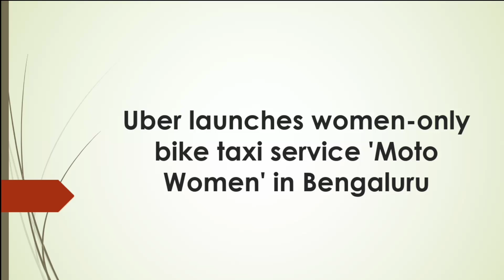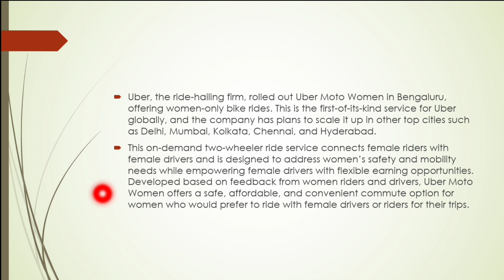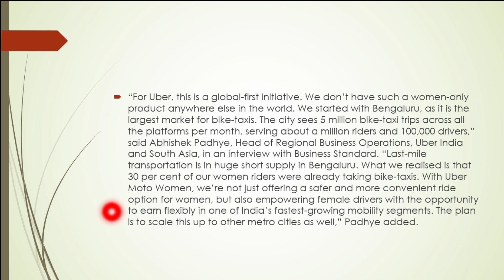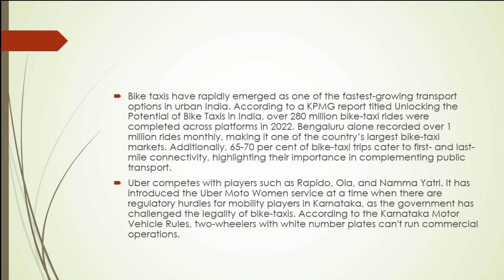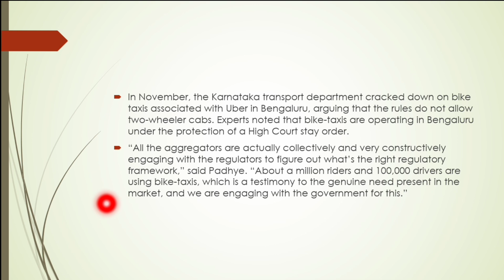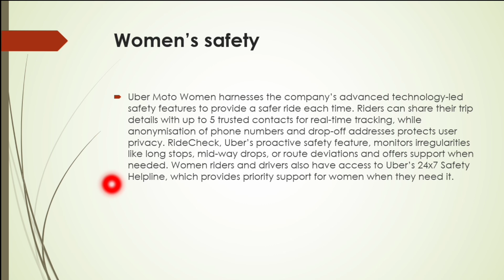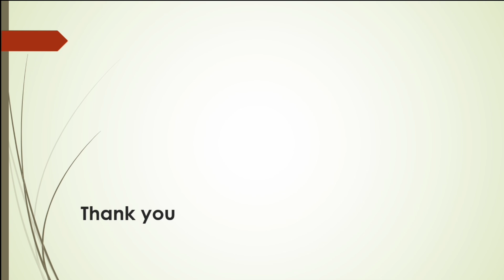Uber launches women-only bike taxi service 'Moto Women' in Bengaluru